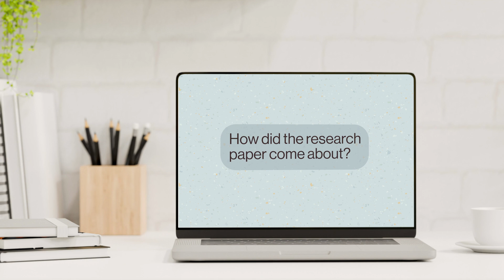Do Virtual Communications Curb Creativity?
Assistant Professor of Marketing at Columbia Business School Melanie Brucks and Jonathan Levav, a professor of marketing at Stanford’s Graduate School of Business, discuss the findings in their new paper on the shift away from in-person interaction at work and how it affects innovation.